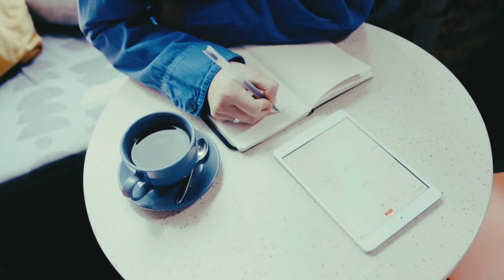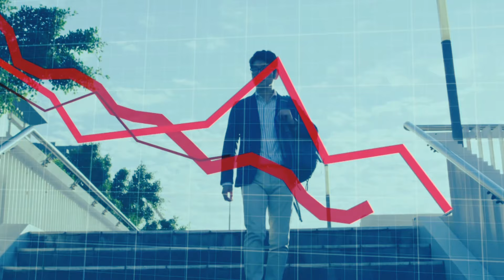खुद पर ध्यान दो| Courage to be disliked | How to deal with toxic people | Motivation Mind Mantra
Hello guys
In this video, खुद पर ध्यान दो| Courage to be disliked | How to deal with toxic people | Motivation Mind Mantra we delve into the concept of having the courage to be disliked. Exploring the idea that it's okay to be true to yourself even if it means not everyone will approve, we discuss the importance of staying authentic and standing by your beliefs. Join us for an inspiring discussion on embracing individuality and finding the strength to be comfortable in your own skin. Watch now to empower yourself with the courage to be disliked in a world that often demands conformity.